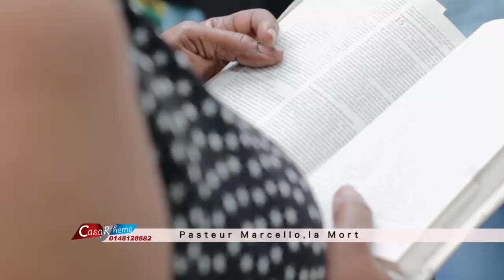La mort past Marcello Tunasi